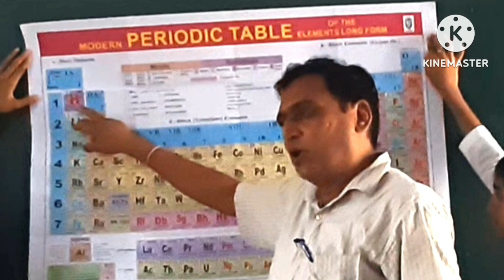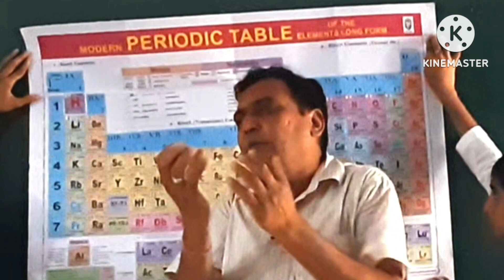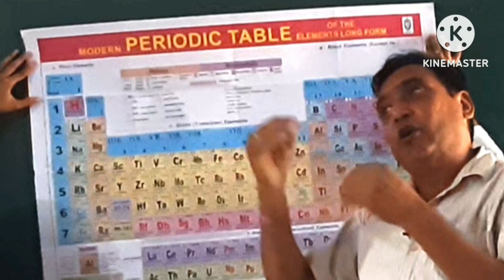Electronegativity in brief/class 11th Chemistry/chemistrywalasir